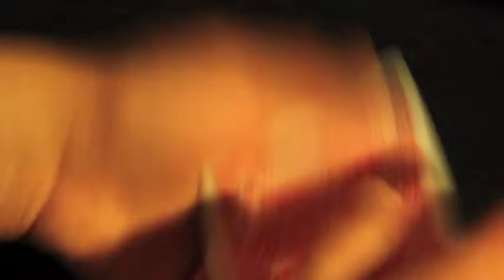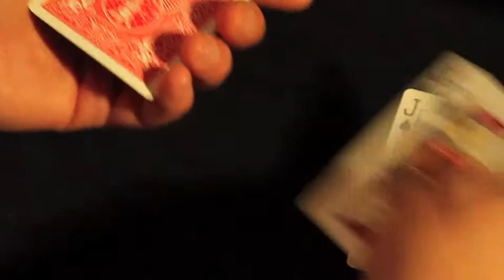Attack of Jacks by Kaizer Magic performed by MagiKeaton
A clever piece of magic from a local magician. I purchased this from him in 2004.